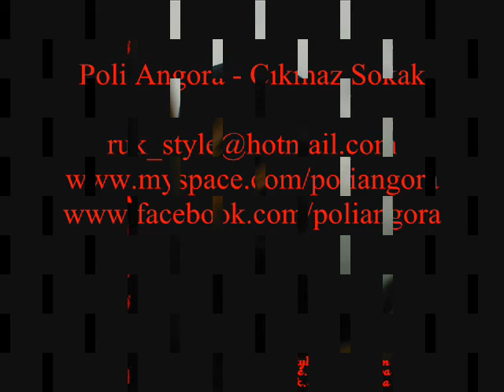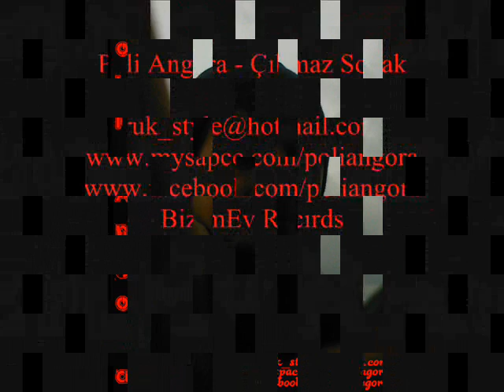Poli Angora Çıkmaz Sokak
Poli Angora